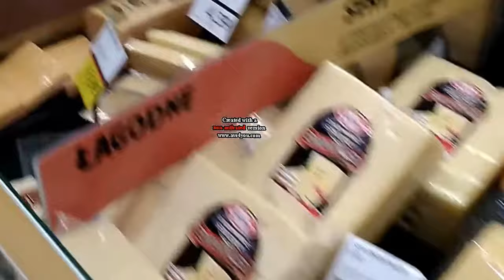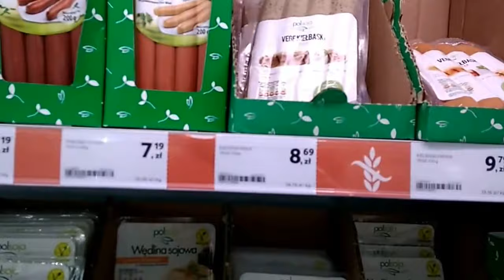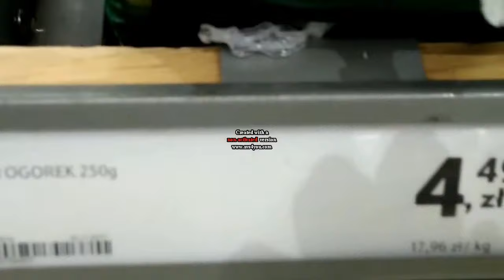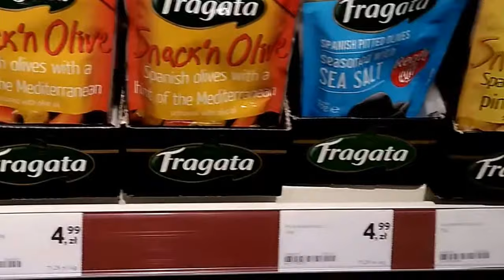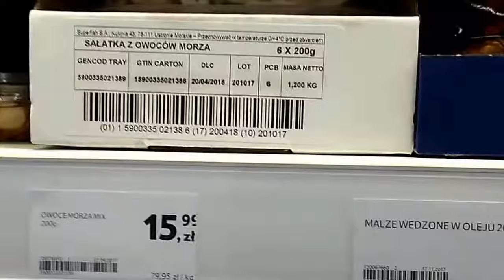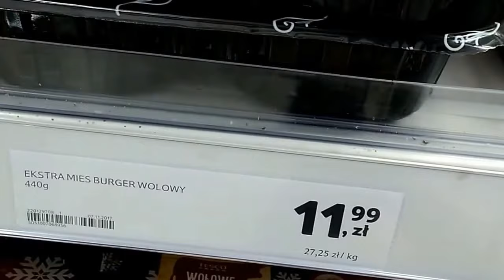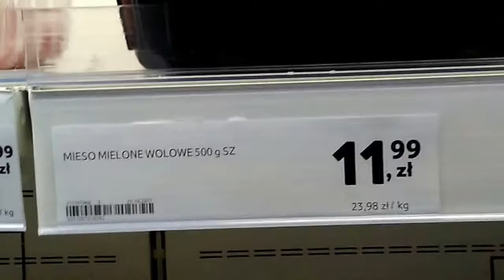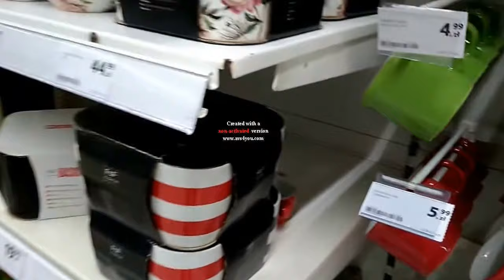Цены на продукты в Польше)ТЕSKO) Умножаем все на семь- получаем цены в гривне)